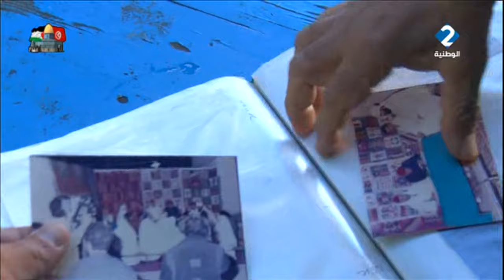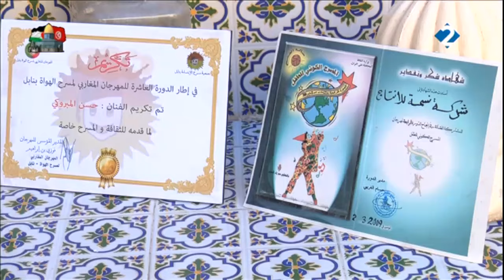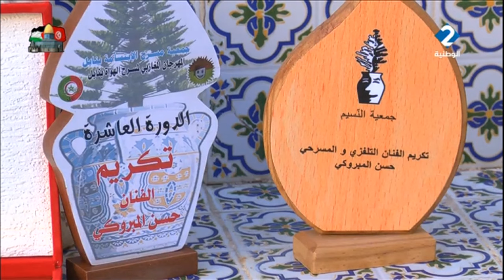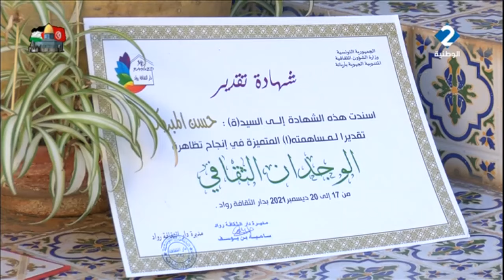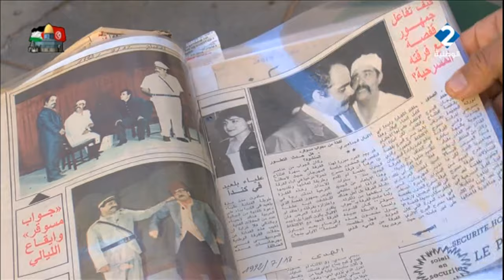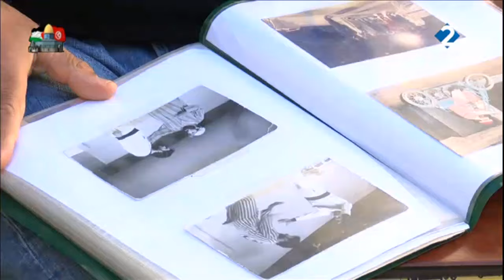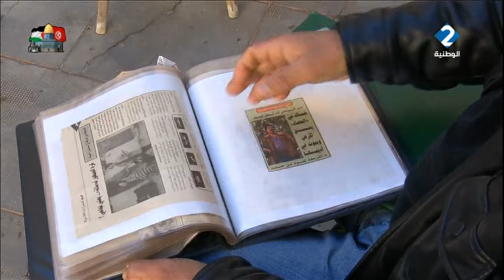برنامج لمة ونجوم ليوم 10 - 02 - 2024